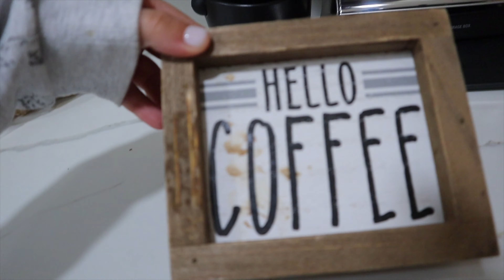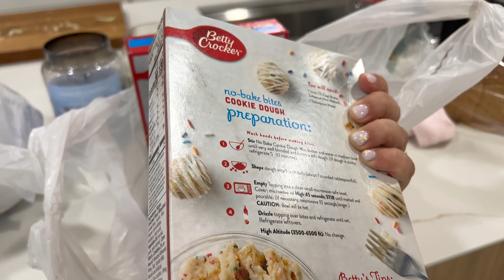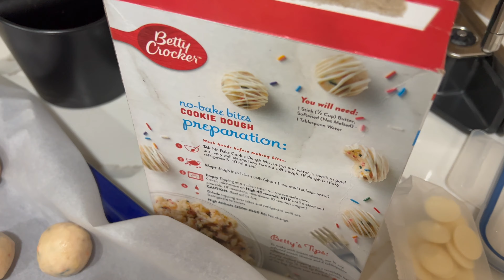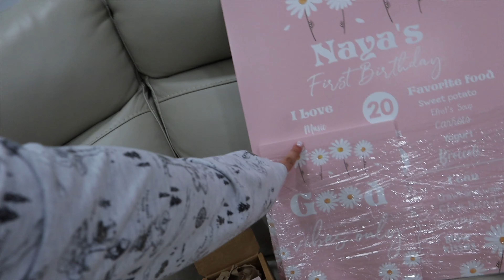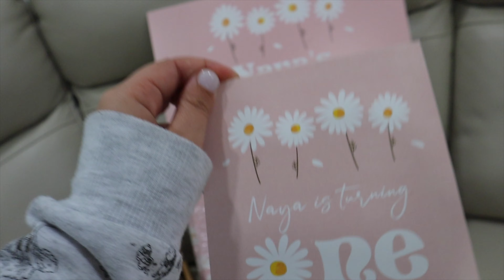ההכנות ליום הולדת שנה לנוניק!! - חלק א׳ + עדכון מטבח זריז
יום הולדת שנה לבייבי נאיה שלנו
מי היה מאמין שכבר עברה שנה?!!??!?!?!
בטוח לא אנחנו!!!
לא יכולנו לדמיין כמה מהר הזמן טס.
אנחנו מתגעגעים ומעריכים כל רגע ושניה.
ומתכוננים... כמו שתראו בסרטון :)

הברז ההיסטרי שלנו ( בדיל מטורף!)

ציוד הצילום שלנו \\

Camera Canon M50
Go Pro 7
מיקרופון למצלמה